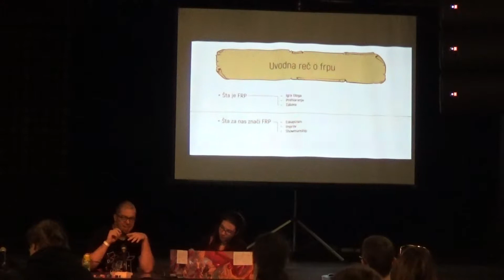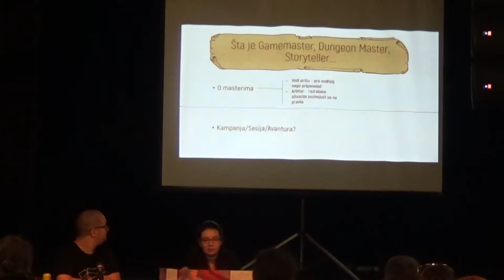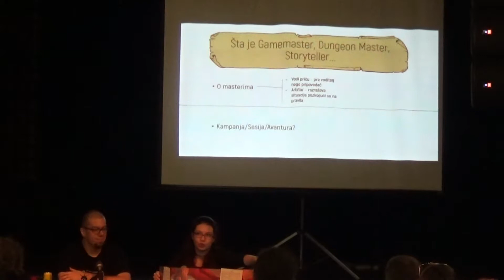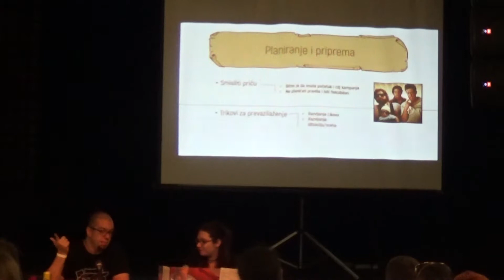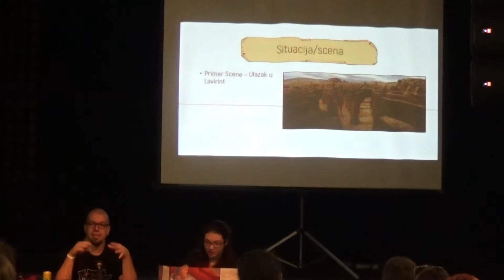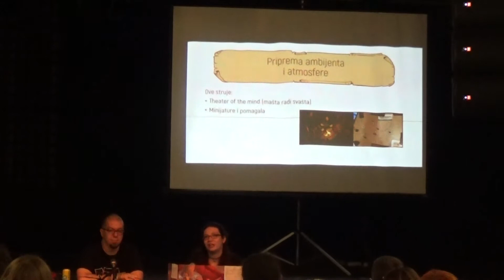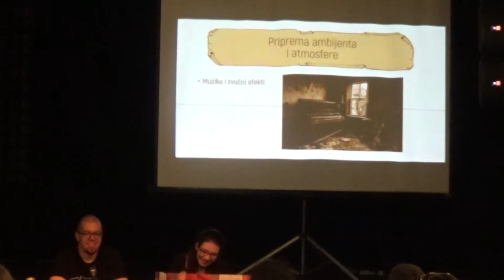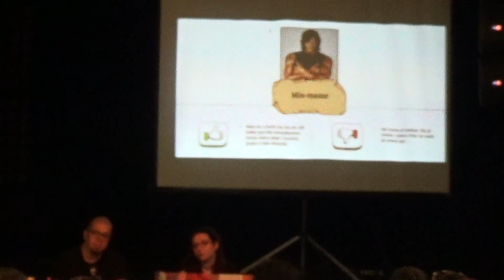Beokon 2018 - Gamemastering 101 deo 1.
Beokon 2018 - Gamemastering 101

Predavanje za sve koji žele da saznaju više o tome kako organizovati i voditi FRP/RPG kampanju ili seansu.

-Kako napraviti priču, seting i atmosferu
-Kako izaći na kraj sa igračima
-Uobičajene greške i kako ih izbeći
-Koja pomagala koristiti i nadasve – kako stvoriti jedno zabavno iskustvo za tebe i tvoju grupu.

Učesnici: Vuk Nikolić, Veljko Mirković